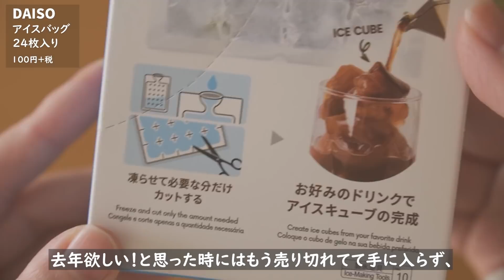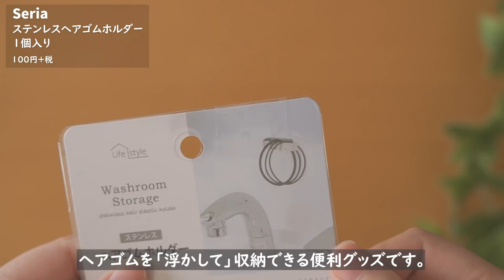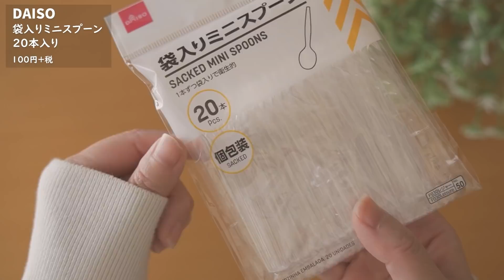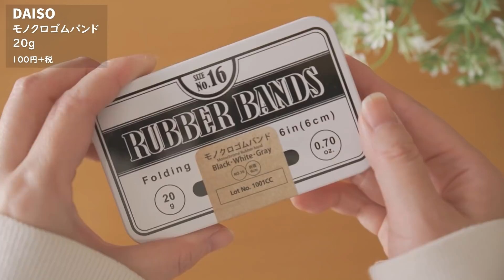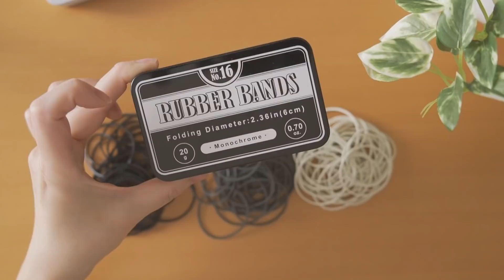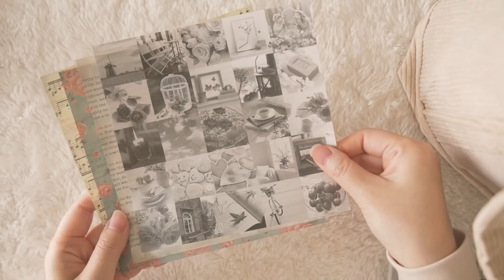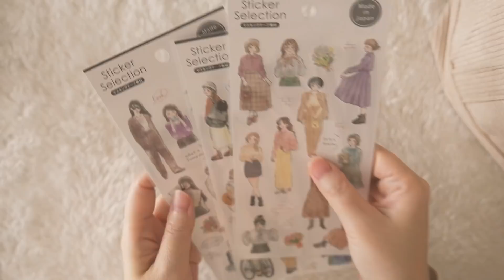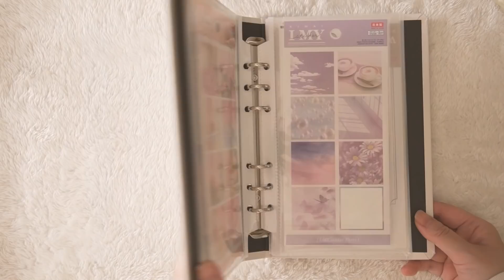【100均】出会ったら絶対買い！今売れてる100均商品6選＋α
この動画を見つけてくれて、見てくれてありがとうございます！

100均で出会ったら是非買って欲しい商品をご紹介します。
どの商品も人気で売り切れてる場合も💦
アイスバッグは去年は即完売してしまったので、
今年はゲットできてよかった～！

 ↑ここをタップで登録（無料）

DAISO アイスバッグ（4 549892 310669）
CanDo スタントタンブラー（チューリップ）（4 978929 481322）
DAISO ガラスキャニスター（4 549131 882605）
DAISO 袋入りミニスプーン（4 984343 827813）
Seria ステンレスヘアゴムホルダー（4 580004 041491）
DAISO ポイントブラシ 細いスキマ用（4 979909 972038）
DAISO モノクロゴムバンド（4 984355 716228）

DAISO ドライフラワーシール（ベージュ）（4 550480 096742）
Seria トレーシングダイカットシール（Collage material）（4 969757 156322）
Seria デザインペーパー（フラワーレシピ）（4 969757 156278）
Seria デザインペーパー（コラージュマテリアル）（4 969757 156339）
Seria デザインシール（かびん）（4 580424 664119）
Seria デザインシール（CharmingLady1）stylish（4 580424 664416）
Seria デザインシール（CharmingLady2）feminine（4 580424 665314）
Seria デザインシール（CharmingLady2）casual（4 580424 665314）
CanDo デザインシール（LATTE PANDA）（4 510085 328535）
CanDo マスキングテープ（英字新聞柄 ホワイト）（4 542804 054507）

🎵Music
Apricity
Mug
 (Prod. by Lukrembo)